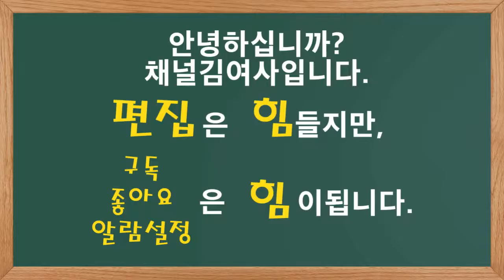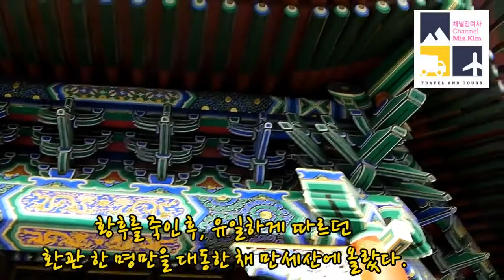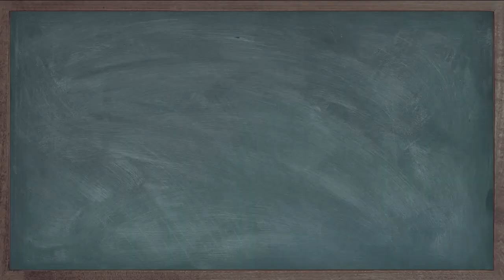베이징6!! 경산공원, 같이 갑시다! Beijing!! Let's go together! 景山公园 Jing Shan Park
안녕하세요? 채널 김여사입니다.
베이징여행할 준비 되셨나요?